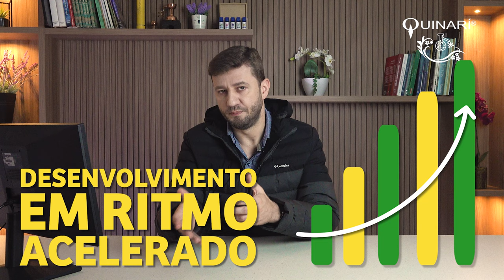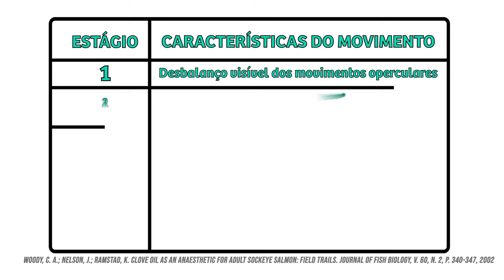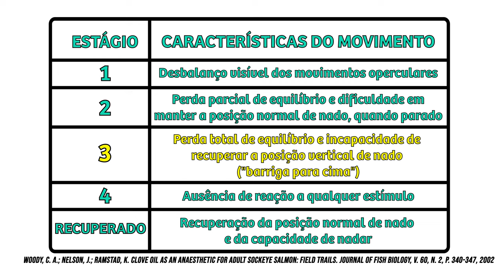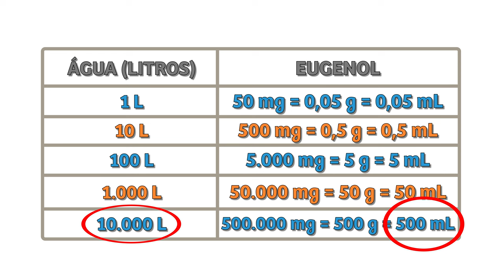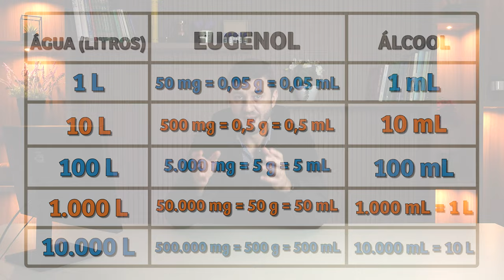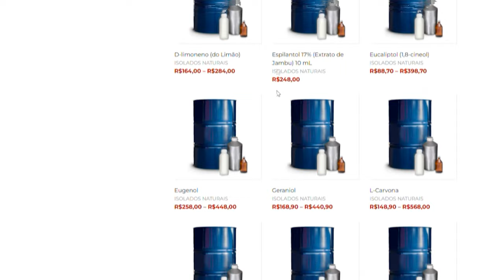QUINARÍ - Eugenol como Anestésico para Peixes na Piscicultura (Óleo de Cravo) 🐟🐋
A piscicultura é um dos ramos da aquicultura que mais cresce no Brasil 🚀🇧🇷 em razão das excelentes condições climáticas do nosso país. Basicamente, ela se destina à criação de peixes 🐟🐋 (principalmente os de água doce) em ambientes controlados a fim de se obter o melhor resultado no desenvolvimento destes animais. 📈⬆

Na piscicultura 🐟🐋, as práticas de manejo - como as rotinas de transporte, de adensamento, reprodução assistida e outras - são inevitáveis no dia-a-dia 🎣 e isto acaba submetendo os peixes a uma série de fatores estressantes que interferem de maneira negativa no desempenho produtivo desses animais, podendo - em último grau - levá-los a morte. 😮

Por esta razão, diversos anestésicos têm sido utilizados para reduzir este estresse e facilitar o manejo; a exemplo da benzocaína e do fenoxietanol. 👩‍🔬 Todavia, além desses anestésicos clássicos, há outras substâncias, que, de acordo com estudos 👨‍🎓📖, podem apresentar eficácia semelhante (e até superior) com um custo menor; tal como o eugenol. 👏

Grosso modo, o eugenol é um produto 100% natural obtido a partir da destilação fracionada do óleo essencial de cravo. 🌿🌎 Este produto, mesmo em baixas concentrações, faz com que os peixes percam o equilíbrio e a capacidade de recuperação da posição vertical de nado, o que condiz com os estágios ideais de anestesia para as práticas de manejo. ☺️🎣

O eugenol, conforme várias publicações, não traz prejuízos aos animais e aos operadores. 👏  Todavia, tal como todo produto, deve ser administrado com cautela ⚠, pois um pequeno erro de cálculo no momento da dosagem pode prejudicar, e muito, toda a criação. Por isto, é recomendável consultar um profissional devidamente habilitado - a exemplo do zootecnista ou do médico veterinário 👨‍⚕ - antes da sua utilização.

🔹 Por Wagner Azambuja
CEO da QUINARÍ e SINTAROMA

00:00 - Introdução
01:34 - Piscicultura e Eugenol
05:27 - Utilização
06:33 - Prática
16:29 - Onde Comprar Eugenol